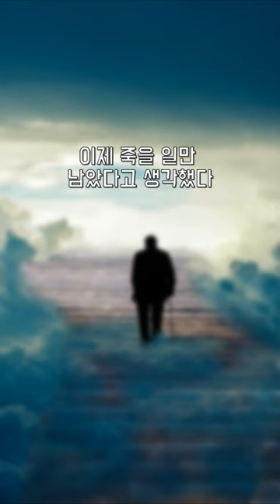동물이 인간을 구조한 사건